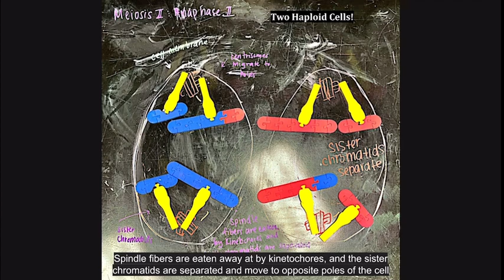2022 Meiosis XI